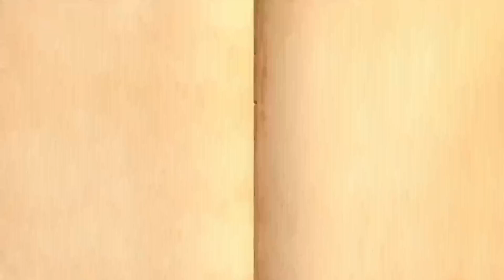चिड़ियाँ की ईदchidiya cartoon kahani cartoon hindi moral storiestuni chidiya ki kahani